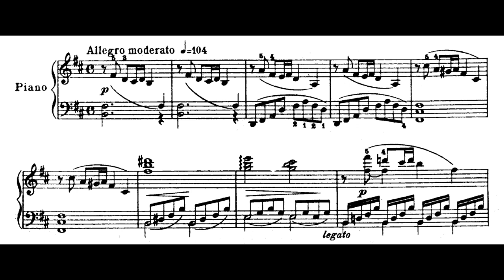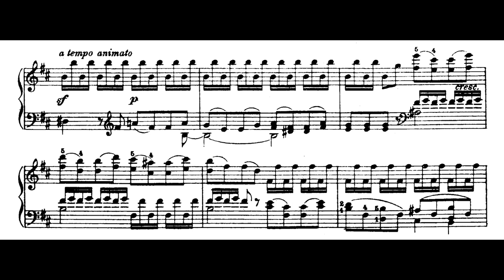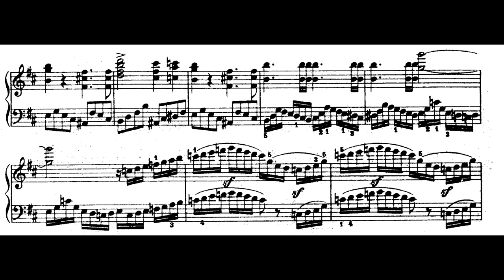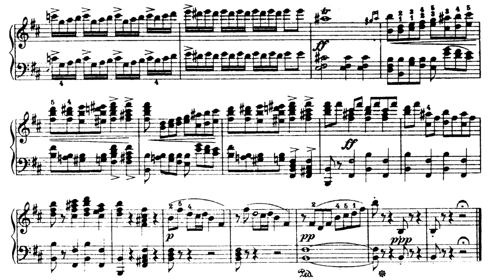Die Hebriden "The Hebrides", Op.26 (Mendelssohn)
Performance by the Czech National Symphony Orchestra.